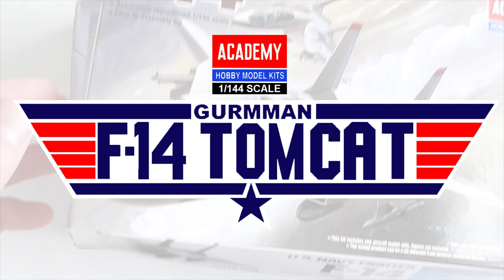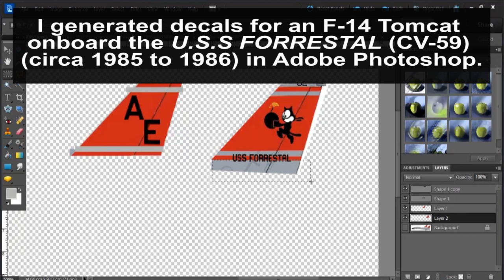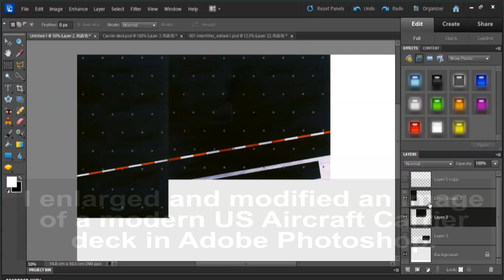Academy 1/144 Scale F-14 TOMCAT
Without a doubt one of the most legendary fighter aircraft of the late cold war period. The Grumman F-14 Tomcat was immortalized by the 1986 movie TOP GUN. And with the release of the box-office record breaking TOP GUN: MAVERICK sequel in 2022. What better time to make a model of an F-14 Tomcat.

I did not like kits markings, so I ended up making inkjet decals for an F-14 belonging to VF-31/VFA-31 (aka the Tomcatters) stationed on board the carrier U.S.S FORRESTAL (CV-59) circa 1985 to 1986. The 80s intertitles were generated by PhotoFunia’s Retro-wave generator; then modified in Adobe Photoshop by me.

Hope you enjoy this 80s’ throwback (in the form of a scale model video). And happy modelling to you scale modellers

From

Shuttle Factory.